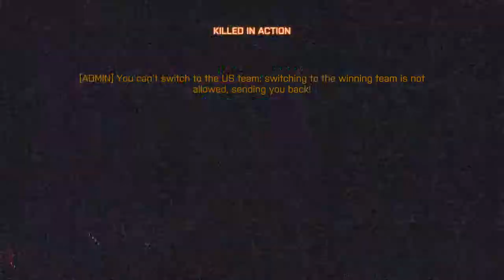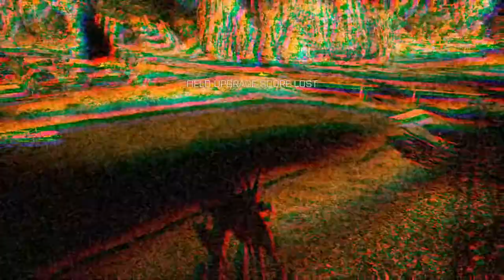Battlefield 4 + Dragon Pass CQL + =SEC8= #1 East Coast CQ Adaptive + cts crew